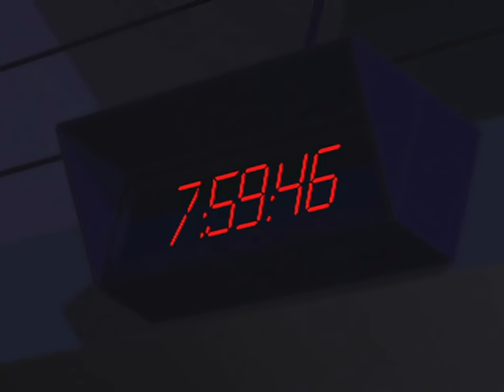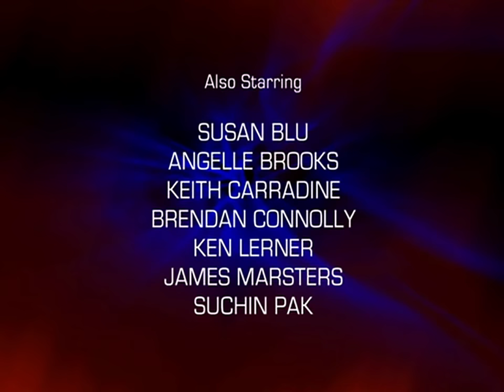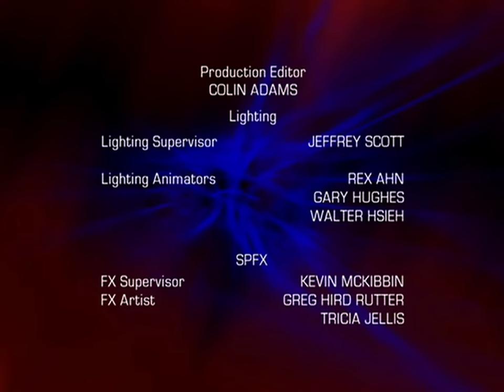Spider-Man the New Animated Series Episode #6: Tight Squeeze HD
“Aleksei can’t come to the phone right now, please state who’s calling”